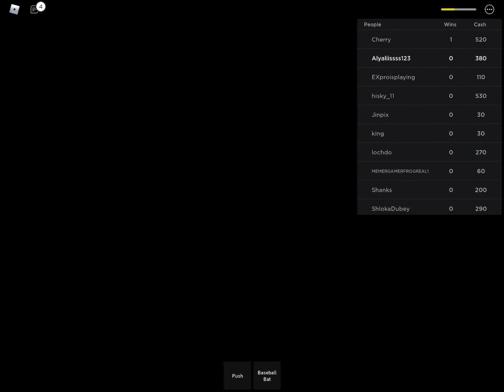Playing Squid game part 2 to be countinued.......